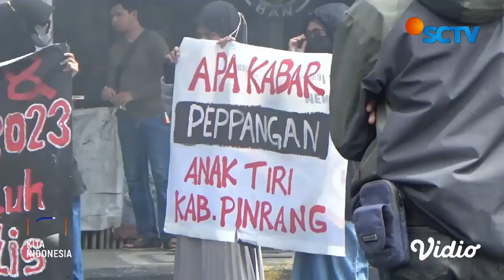Ibu-ibu Terlibat Cek-cok dengan Demonstran di Pinrang Akibat Aksi Bakar Ban | Liputan 6